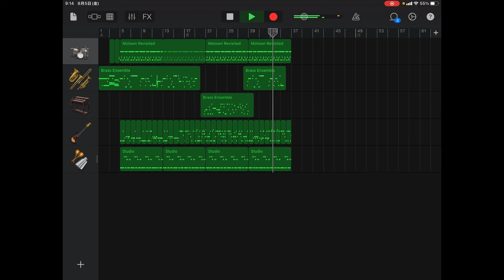ロッキーと夕陽と…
また新たなマッシュアップを作っちまいました。ロッキーといっても、ストーンをコピーできるハチマキ石ではありません。映画の方です。気が向いたら続き作りますんで気長に待っててちょ。

【原曲】
ロッキー「Gonna Fly Now」
作曲:Bill Conti
星のカービィ スーパーデラックス「友と夕陽と…」
作曲:石川淳